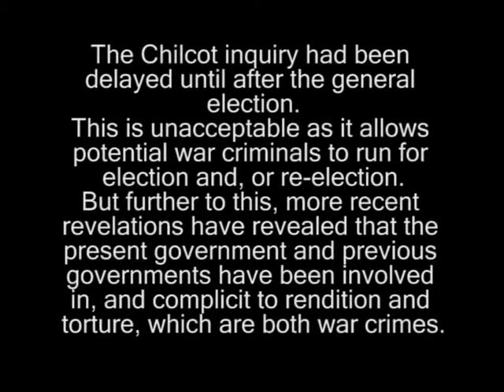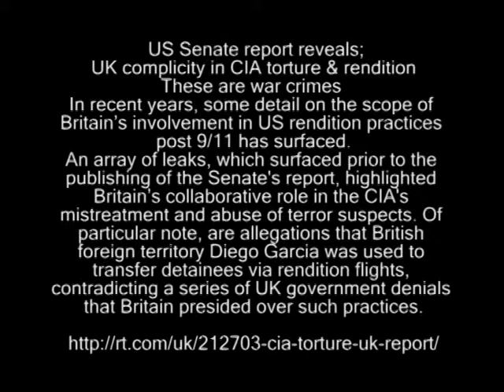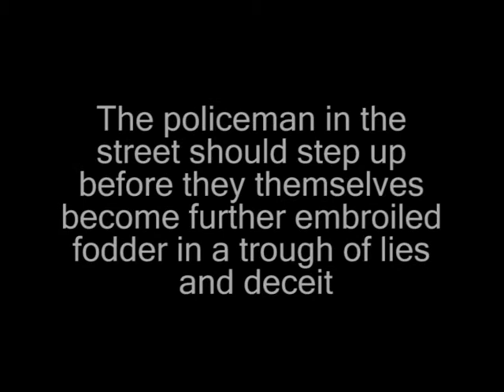MP Ed Balls the Chilcot inquiry and war crimes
MP Ed Balls is asked his opinion on war crimes, not only the delayed Chilcot report but also the matter of rendition and torture carried out by UK governments both past and present. unfortunately Ed wasn't forth coming with an answer regarding the latter.

US Senate report reveals;
UK complicity in CIA torture & rendition

These are war crimes

In recent years, some detail on the scope of Britain’s involvement in US rendition practices post 9/11 has surfaced.
An array of leaks, which surfaced prior to the publishing of the Senate's report, highlighted Britain’s collaborative role in the CIA's mistreatment and abuse of terror suspects. Of particular note, are allegations that British foreign territory Diego Garcia was used to transfer detainees via rendition flights, contradicting a series of UK government denials that Britain presided over such practices.

• The Genocide Convention, 1948.
• The Universal Declaration of Human Rights, 1948.
• The Nuremberg Principles, 1950.
• The Convention on the Abolition of the Statute of Limitations on War Crimes and Crimes against Humanity, 1968.
• The Geneva Convention on the Laws and Customs of War, 1949; its supplementary protocols, 1977.

Your Country is being run by war criminals_War_Crimes Arrest UK war criminals NOW TIME

We have to deal with the immediate crisis

Our Country, its People & its principles of common decency have been hijacked by the corrupt, the unscrupulous and the immoral.
They must be arrested and shut down
The law must serve and be seen to serve both  purpose and People.
If the law of the land will not be honoured and upheld by those who have sworn oath and allegiance to it, the land & People, then it is unfit for purpose and is devoid of substance.
Demand 100% transparency & 100% accountability.
Demand the arrest and prosecution of war criminals